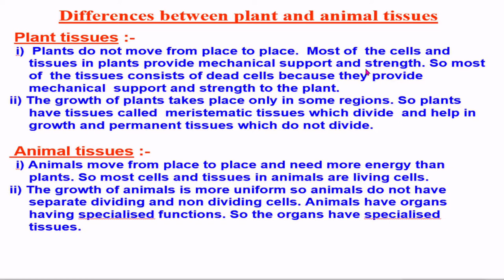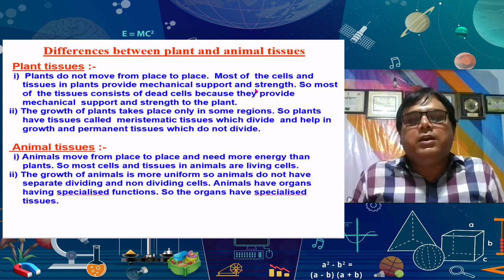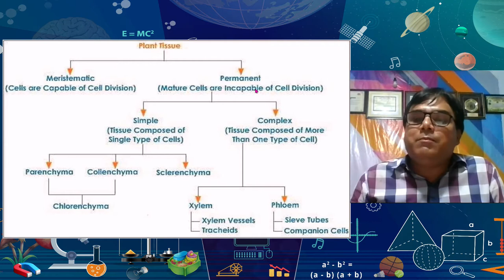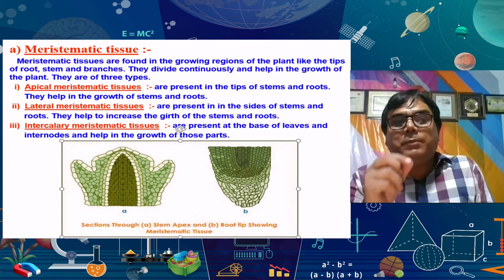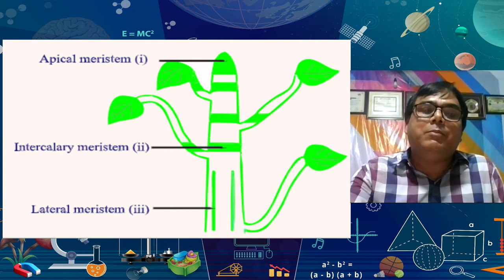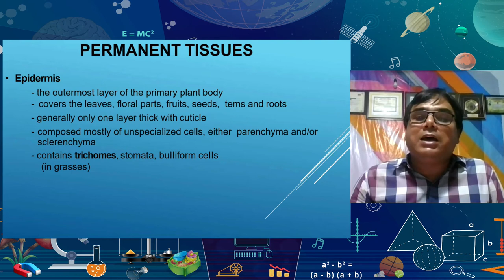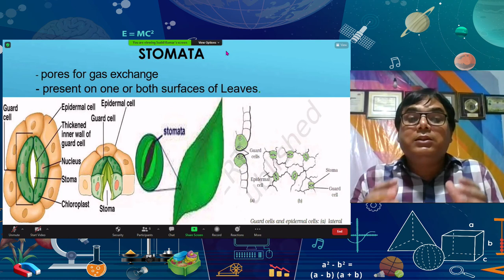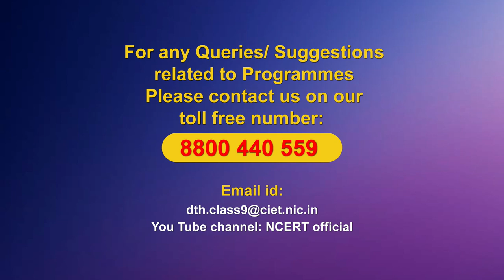Live Interaction on: Tissues Subject: Science (Class: IX)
Sahyog Session
Mon-Fri                                             5-5.30pm

The programs can be viewed on:
1. DD Free dish channel #128
2. Zee Dish TV Channel #950
3. Tata Sky Channel #756
4. Airtel TV Channel #440
5. Videocon Channel #477
6. Jio TV App
7. ‘NCERT OFFICIAL’ YouTube Channel
3. SWAYAM Prabha App
4. ePathshala Kishore Manch App
5. Social Media Platforms of CIET & NCERT (YouTube, Facebook, Twitter, WhatsApp, Telegram)